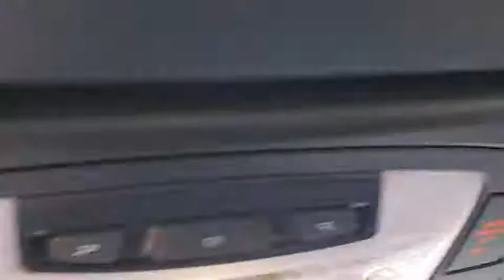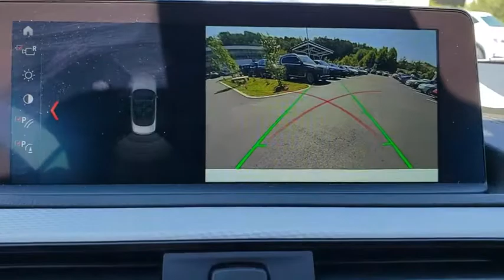2019 BMW 2 Series Fletcher, Hendersonville, Waynesville, Marion, Asheville, FL D6332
Alpine White Used 2019 BMW 2 Series available in Asheville, Florida at BMW of Asheville. Servicing the Fletcher, Hendersonville, Waynesville, Marion, FL area.
2019 BMW 2 Series M240i xDrive - Stock#: D6332 - VIN#: WBA2N3C55KVE46332

CARFAX 1-Owner, ONLY 1,926 Miles! FUEL EFFICIENT 30 MPG Hwy/21 MPG City! NAV, Heated Seats, Back-Up Camera, Satellite Radio, iPod/MP3 Input, All Wheel Drive, PREMIUM PACKAGE, harman/kardon PREMIUM SOUND SYSTEM, Turbo, Alloy WheelsWHY BUY FROM USAt our new and used car dealership in North Carolina, you will find a staff that is committed to providing you with excellent customer service and a friendly atmosphere. Whether you need car parts, affordable auto service, or vehicle financing, we're the right dealership to help you achieve your needs.OPTION PACKAGESPREMIUM PACKAGE Universal Garage-Door Opener, Heated Steering Wheel, Heated Front Seats, Navigation System, Advanced Real-Time Traffic Information, Apple CarPlay Compatibility, Speed Limit Info, Remote ServicesEXPERTS ARE SAYINGEdmunds.com's review says Where the 2 Series really sets itself apart from rivals is in its commanding performance. Acceleration, braking and handling all combine to make the BMW 2 Series an inspiring performer..Fuel economy calculations based on original manufacturer data for trim engine configuration.